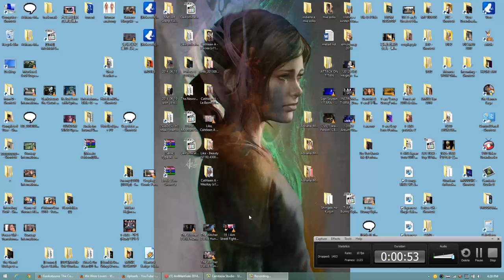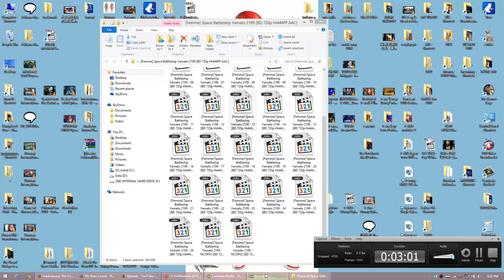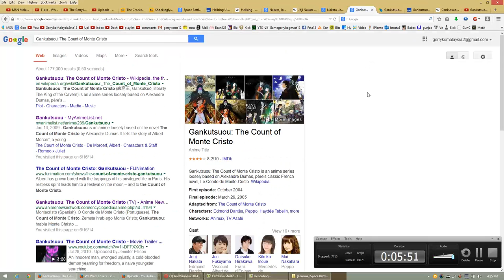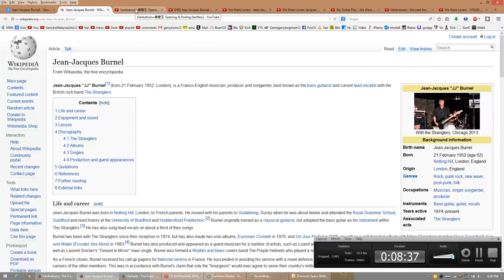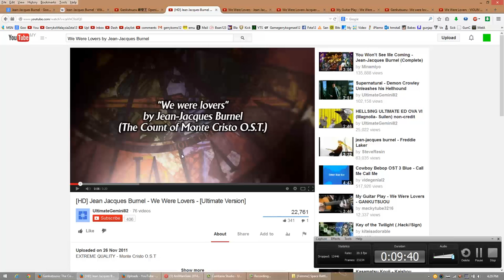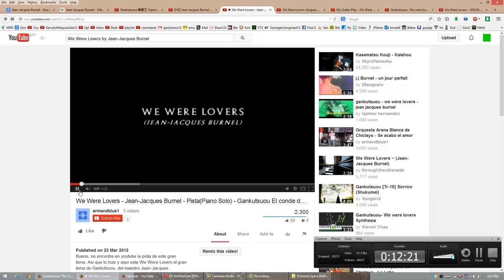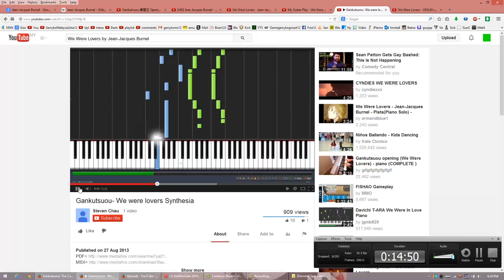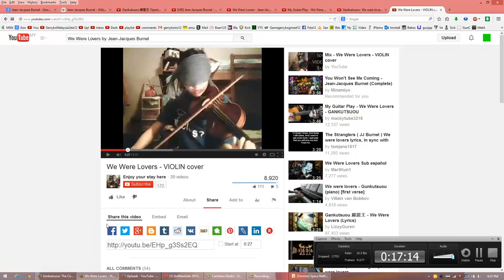We Were Lovers, Jean Jacques Burnel, Gankutsuou The Count of Monte Cristo